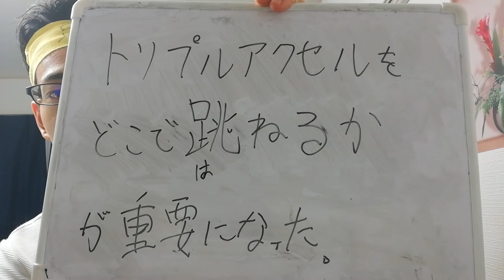Mー１グランプリ2020、衝撃の新ルールとは？